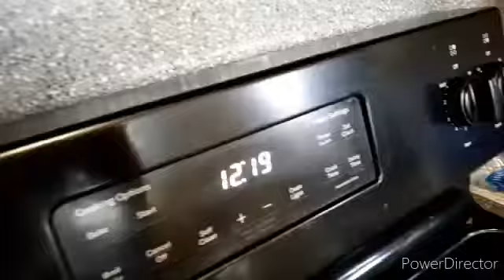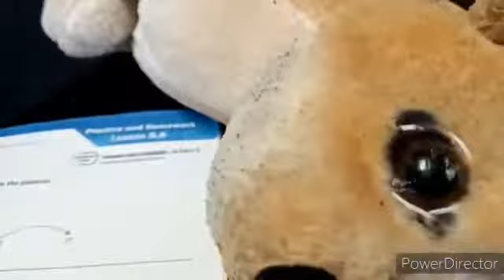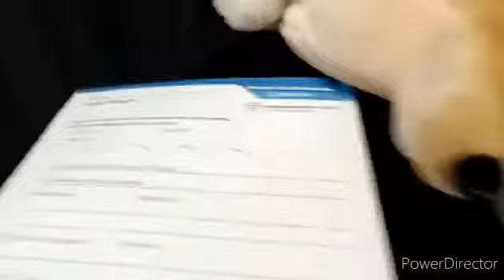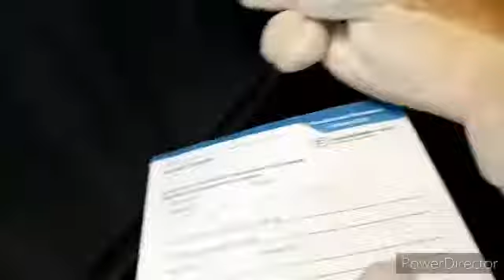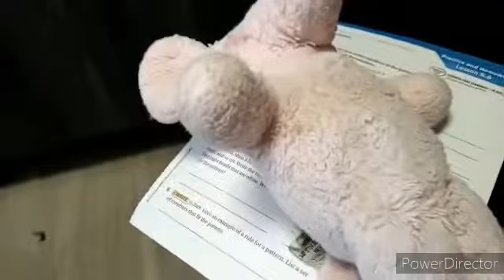SBR Movie: Andre Junior’s Homework!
Andre Junior is failing all of his classes in school so Andre forces Chef Roni to tutor his son and help him pass!!!